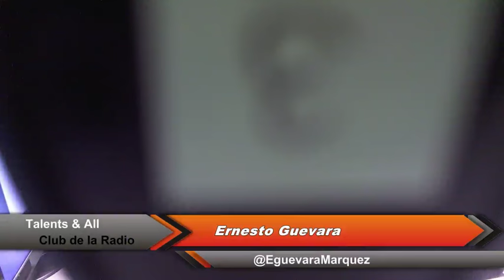La Señal de Frank Chapman